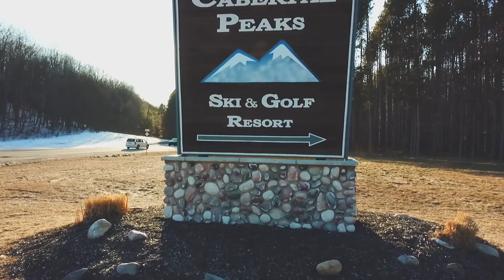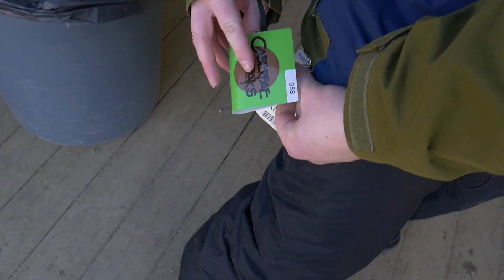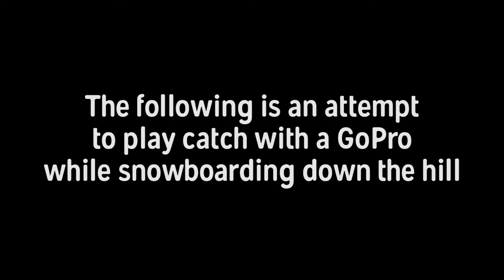Playing catch with a GOPRO down a snowboard hill!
I had such a fun weekend! All my friends came up to visit me in Traverse City, MI. We went snowboarding and had a great time. Shout out Brian, Tyler, Caitlin, and Alexa!

Tons of fun with the DJI Mavic Pro (BACK IN ACTION). This video was a blast to make!